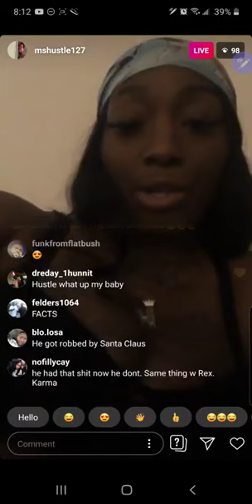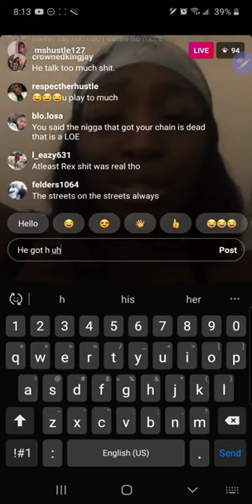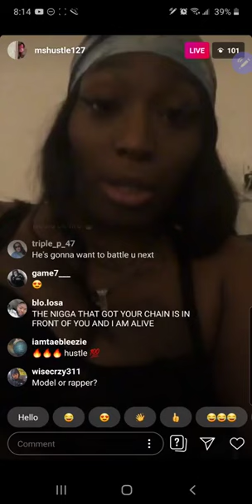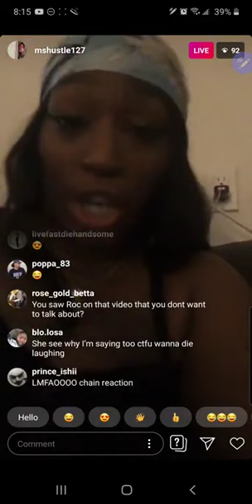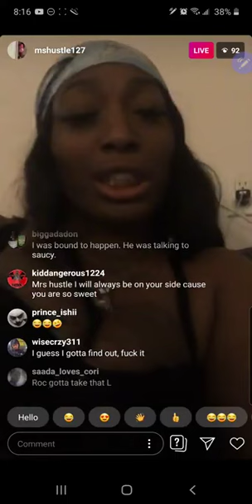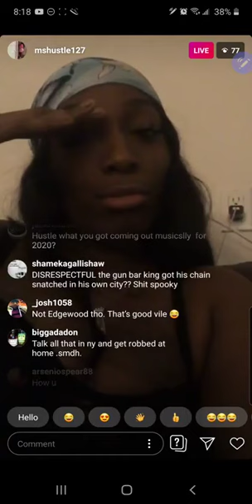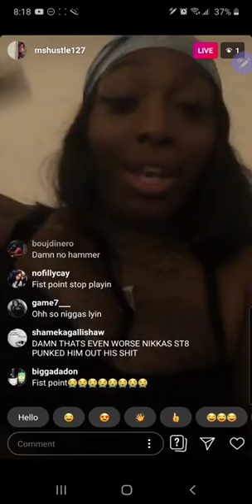Ms.hustle Tells How Tay Roc Got Robbed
Ms.hustle Tells How Tay Roc Got Robbed For His Chain.
For Daily Trending Topics,
Entertainment Media News